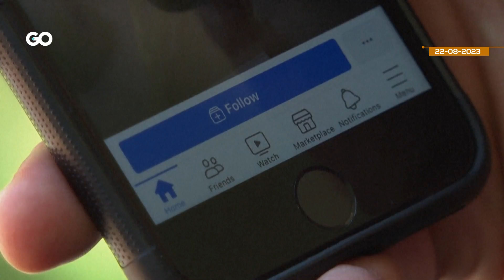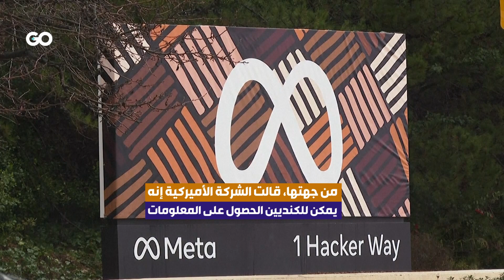ترودو يهاجم "ميتا" بسبب حظرها أخبار حرائق كندا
رئيس الوزراء الكندي جاستن ترودو يهاجم شركة "ميتا" ويتهمها بإعطاء الأولوية لتحقيق الأرباح على سلامة الناسعلى خلفية حظر الشركة نشر الأخبار المحلية في منصاتها ,بالتزامن مع اندلاع حرائق غابات ضخمة في كندا منذ نحو 100 يوم. قرار "ميتا" المُثير للجدل جاء استجابة لقانون جديد,يُطالب شركات الإنترنت العملاقة
بالدفع مقابل نشر مقالات إخبارية.